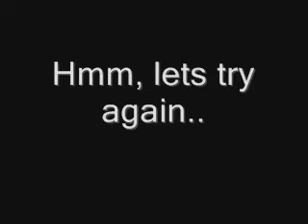Paka tauon jalkeen 29.1.2011